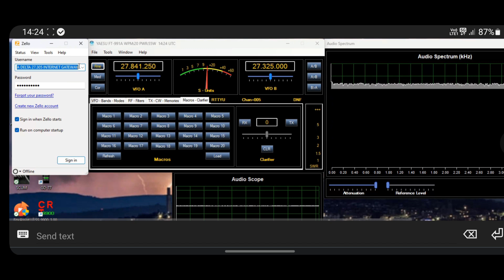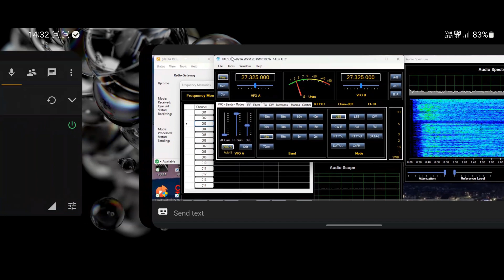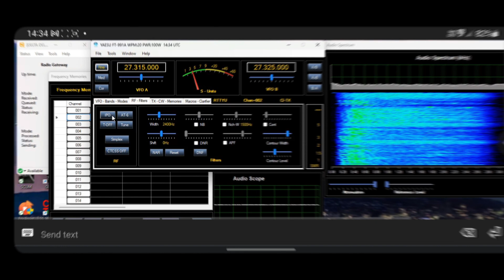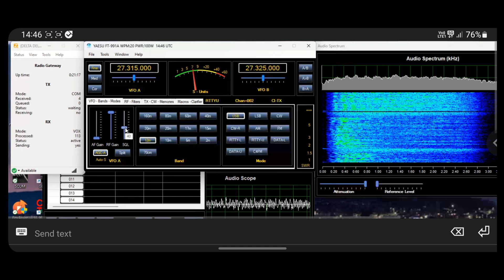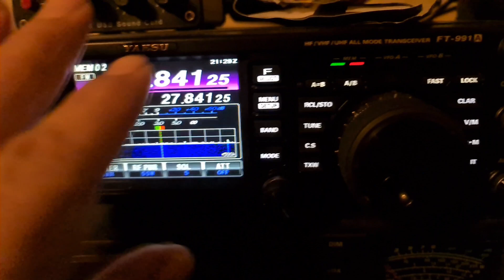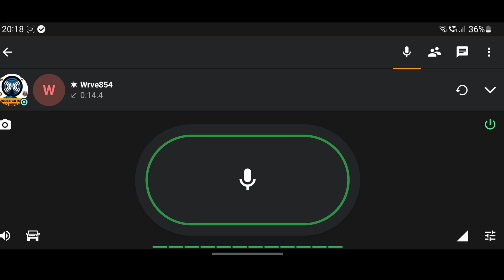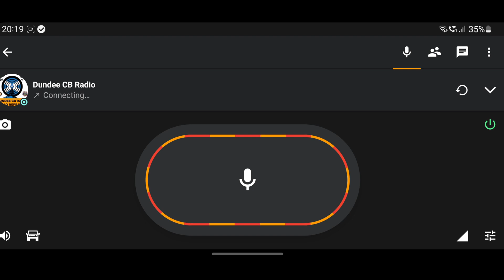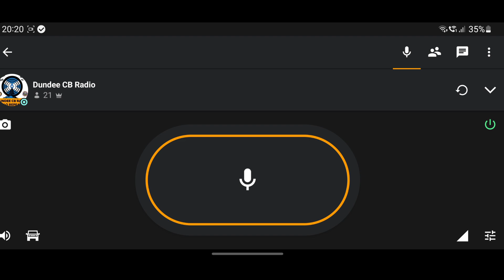Zello Gateway: The Future of Radio Communication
this video demonstrates the setup of our radio repeater system, which is directly connected to CB radio at 27.87125 MHz. This unique system has been established by local ham radio operators.
located on Channel 28 in Dundee.
We have over 800 subscribers utilizing the app and approximately 20 active CB radio users. Additionally, we host a USB net on 27.315 MHz every Sunday, managed by the Doune Deveron / Delta Delta International DXfb://group/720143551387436?ref=share system group. Our channel is open to all CB, ham, and PMR radio users on the Zello app in Scotland.
We have recently enhanced our radio and antenna system to a Diamond CP6S, achieving coverage of 95% in Dundee and surrounding areas.
Join our Facebook page fb://group/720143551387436?ref=share